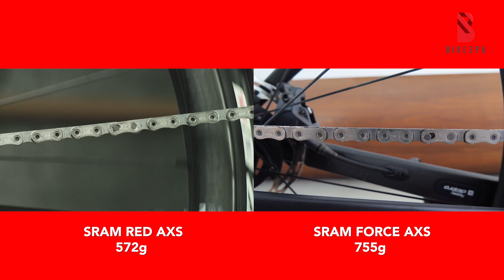Review Sram Force eTap AXS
Di video kali ini Idon review Sram Force eTap AXS, dan beberapa perbedaan dengan Sram Red eTap AXS.